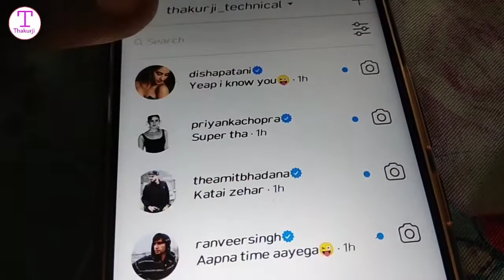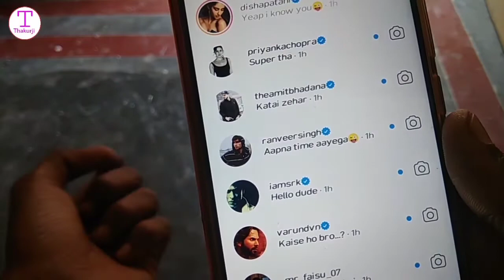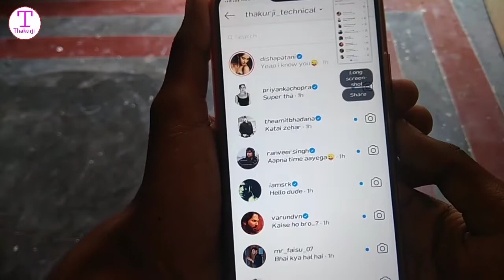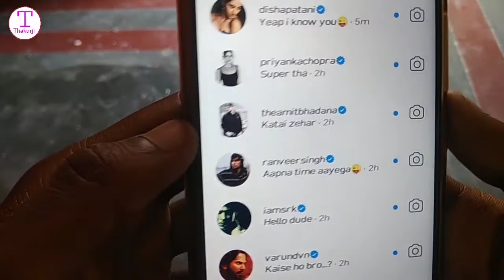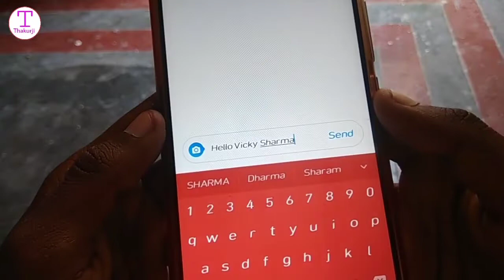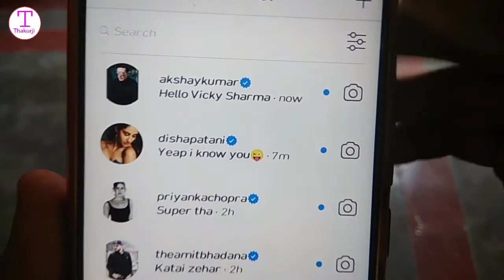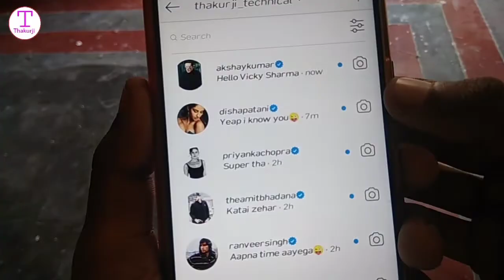Get Message From Big Famous Celebrities on your instagram (110 Working√)